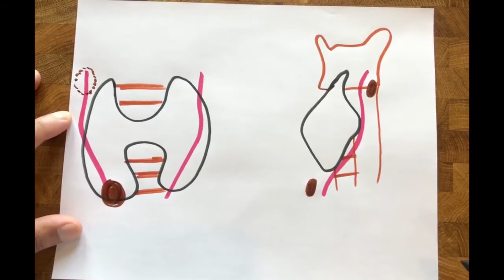Intra-operative Parathyroid Gland localization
A very important question in absite and generalsurgeryboards is a missing parathyroid gland. The first part of the video highlights the importance of recurrent laryngeal nerve in defining which one is missing, and the second part shows the steps that need to be performed. Don't do a thyroid lobectomy without an Intraoperative Ultrasound.
You can do a thymectomy, retract the thymus into the neck and perform a thymectomy. You, however, Can not do a sternotomy without a localization study.